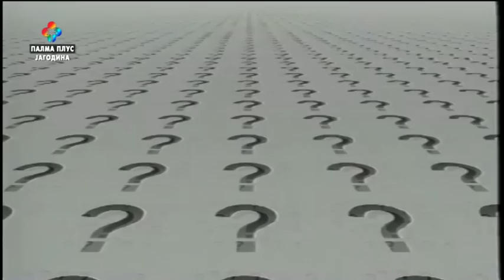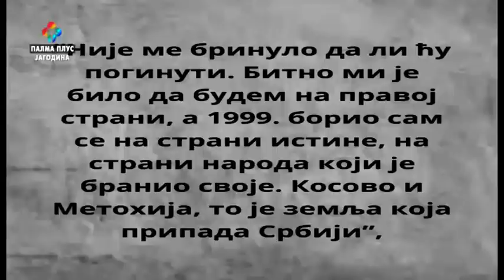PITANjA I ODGOVORI -Dejan Lucic - SLOBODA ili SMRT 20.03.2021.